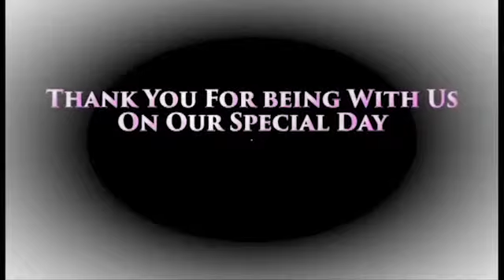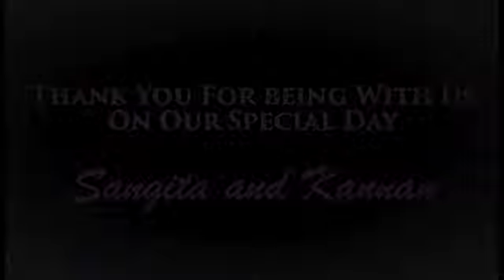Toronto and Southern Ontario Canada Wedding Video Featuring Sangita and Kannan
Sangita and Kannan - Our Love Story

In the Greater Toronto Area and Southern Ontario Canada, our trained videographers and seasoned editors along with creative flair and hard work produce for you and your family a wedding video that brings to life all the drama, fun and a little of the unexpected, to enjoy for years to come.  Click on our wedding day examples on the right and see.  With a GTA Event Videos production, you will remember the day for all its beauty and love.  You will relive the moments you may have missed, laugh with joy and maybe, just maybe have a happy tear or two at the end.